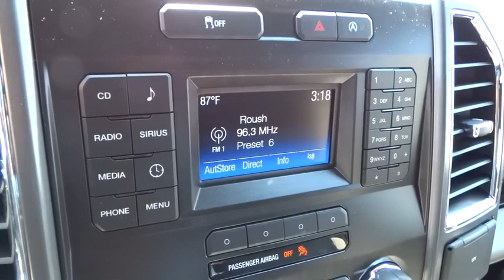2015 Ford F-150 Columbus, Lancaster, Central Ohio, Newark, Athens, OH CF15427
2015 Ford F-150

2840 N. Columbus St.